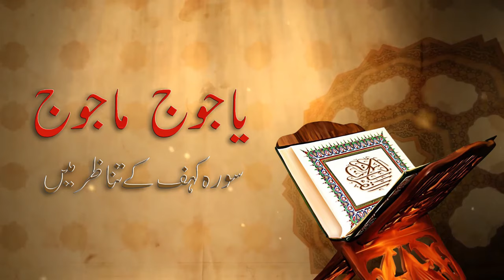Yajooj Majooj - Surah e Kahf ke tanazur main - Dr Imran Ghayoor